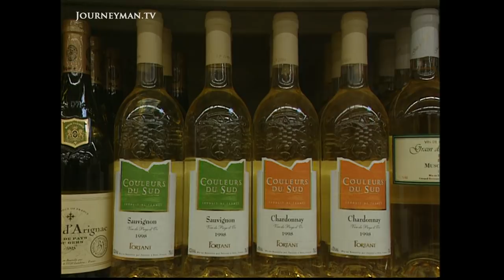Is French Wine Losing Its Prominence? (1999)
Plonk and Prejudice (1999): For over a century French vineyards have led the world. But upstarts from Chile, Australia and New Zealand have stolen international market share and  they’re even winning over French drinkers.

For three-Michelin star chef Bernard Loiseau, the relentless march of international wines is a travesty. "The danger for me is varietal wines - I am totally against them.  Today, you take a bottle labelled cabernet or Chardonnay...  and if you do a blind tasting you don't know where it comes from!" But the familiar cry from the wine establishment does not agree with the modern French consumer's palette. It's the fruitier, fresher wines of Australia, Chile and South Africa that are finding favour with supermarket consumers who are choosing as much for the label as the quality. In the vineyards of Burgundy and Bordeaux the success of international wines is meeting with muted approval. "The international wines open a new wine consumer... they're a beginners wine." But this polite dismissal conveniently ignores some big shifts in the industry. For years now, local co-operatives in the Languedoc region of southern France have employed foreign winemakers for modern expertise. And it's paying off in sales. But there's still acute anxiety that the joys of traditional wine-making will be lost in the rush to copy international success. A in-depth report on the shifting trends in the 90s wine world, and featuring interviews with Bernard Loiseau, who tragically committed suicide in 2003.